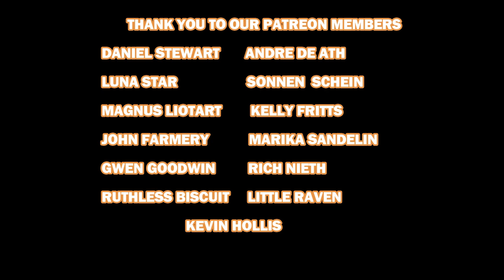NEMOPHILA "OIRAN" [REACTION!] Old Rock Radio DJ REACTS!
Howdy Ho Neighbors!! Today we're back with NEMOPHILA and their track "Oiran" Official Video!!

MAILING ADDRESS:
Nashville, TN
37216